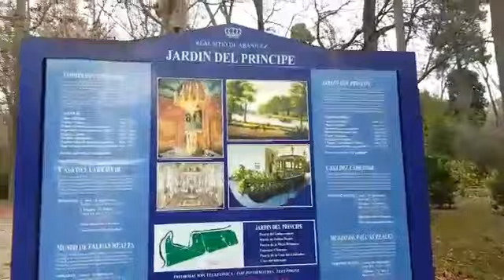Aranjuez Jardines Principe 2